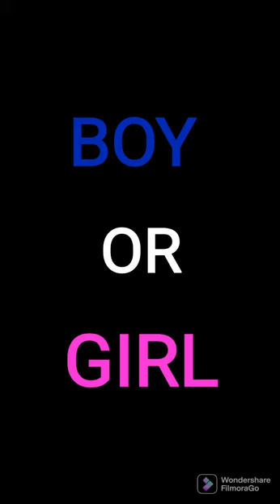My Baby Shower/Gender Reveal. What Do You Think I Am Having? - Izzy Ogbeide